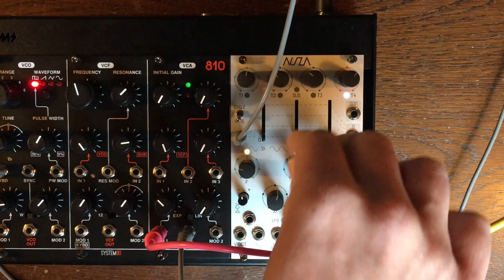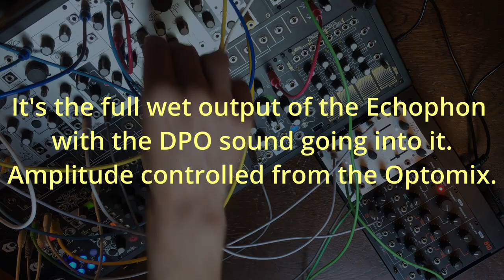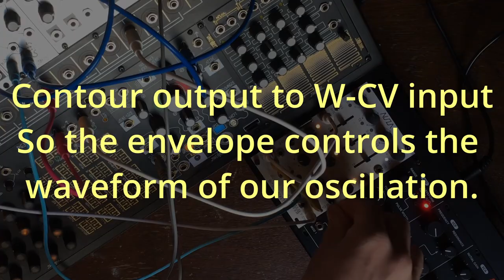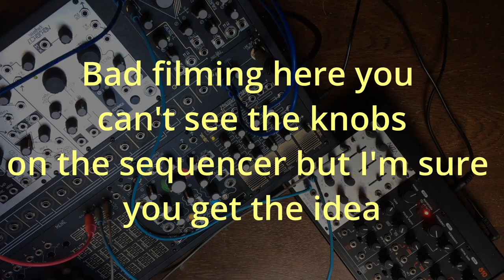Trying out Auza's Wave Packets, a crazy audio and modulation generator for Eurorack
Today we chack out that very interesting module by Auza Audio: the Wave Packets!
It's a bit like one channel of a Buchla 281 has been cramed with TONS of features. Fully digital yet very analog in the way you interact with it.

Have fun!

00:00 Intro
01:31 The "contour" or envelope section
04:54 The "Wave" or LFO / VCO section
06:54 What are those multiple outputs doing?
08:25 Audio rate waves
12:30 Gnarly acid jam setup
14:47 In a complex patch
17:33  WP as a sequenced synth voice
20:13 Complex rythms (LET'S PING)
22:46 Velocity and D-CV uses
25:33  End of Stages and End of Cycle outputs
26:57 End talk